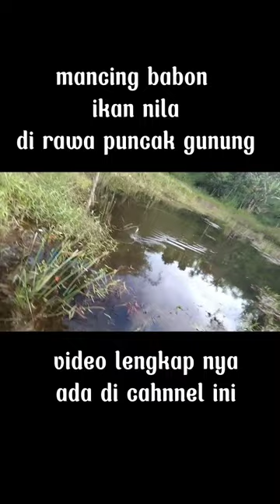mancing ikan nila super babon di rawa puncak gunung mancingliar fishing ikannila mancingikannila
mancing ikan nila super babon di rawa puncak gunung pake joran tegeg menggunakan umpan jitu andalan